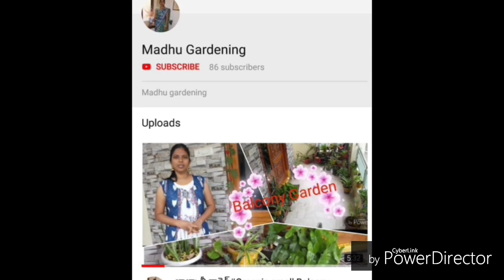DIY/Warli painting/Tribal Art/ Muggulu Painting in my Terrace Garden